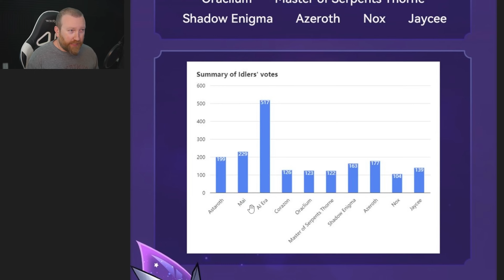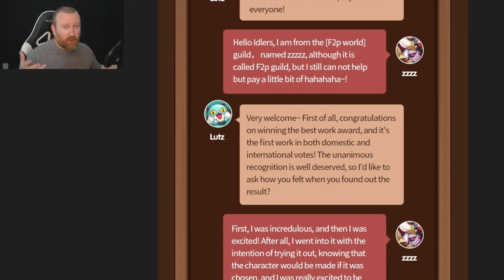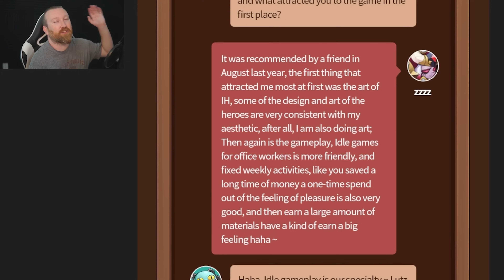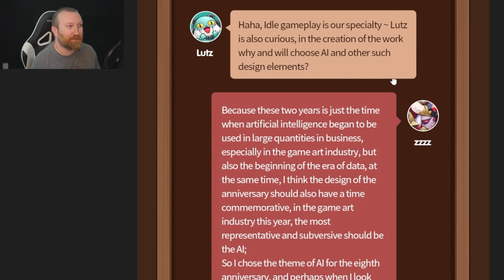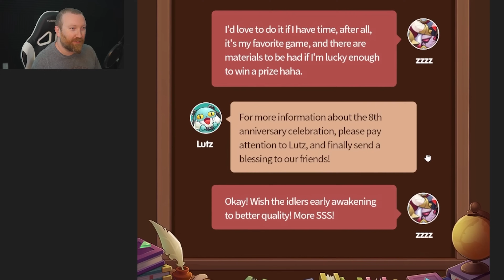Idle Heroes - ALIKITA the Dark Anniversary Hero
Hey everyone, it is cool to see a new hero designed by a player, this time by zzzz!!!